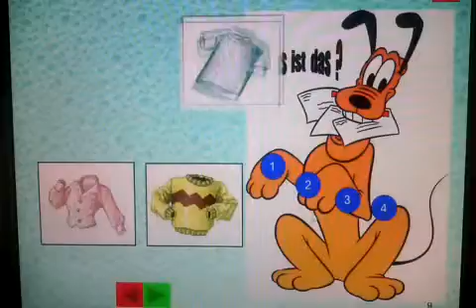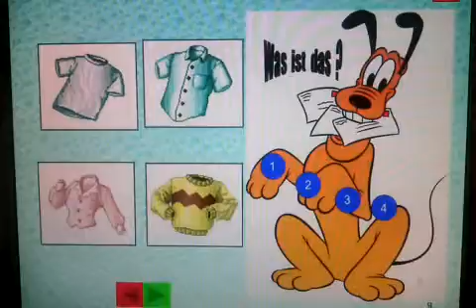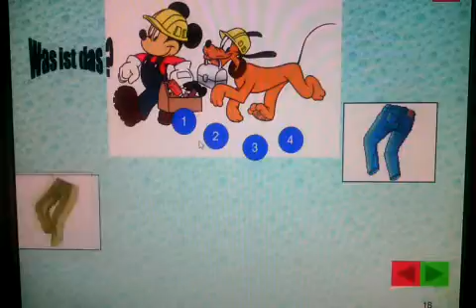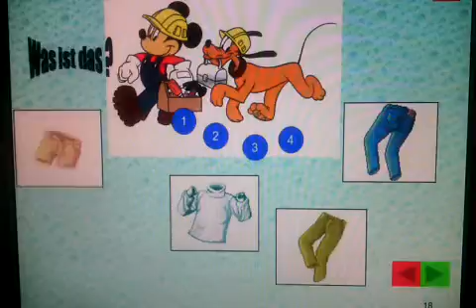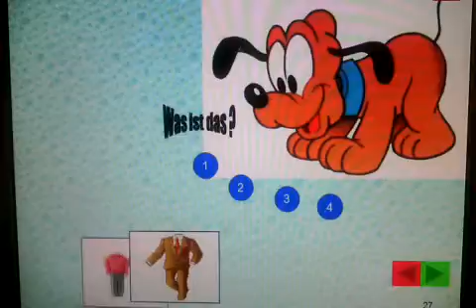Demonstratie privind predarea pe skype a limbii germane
Videoclip realizat prin filmare cu mobilul pe monitor